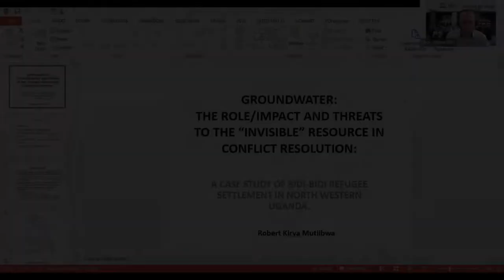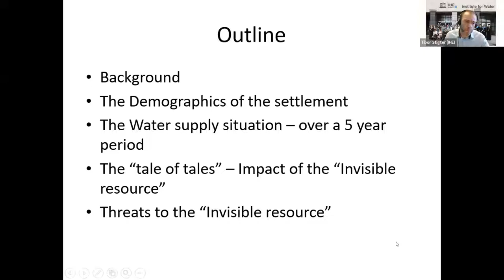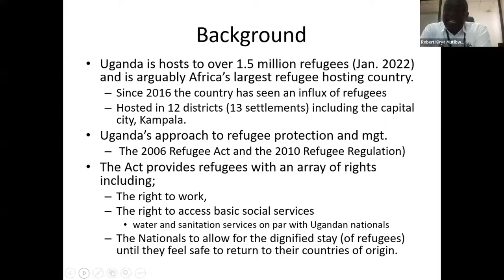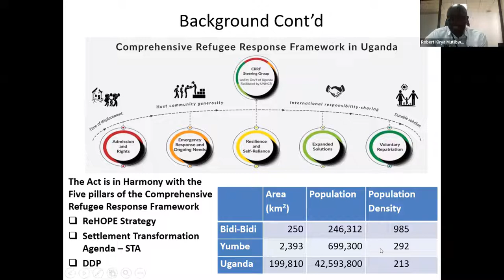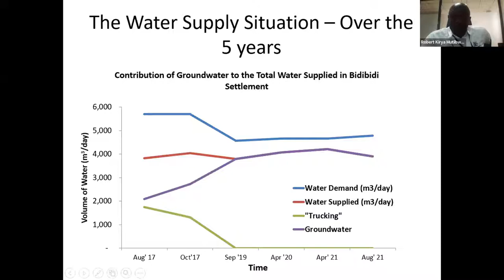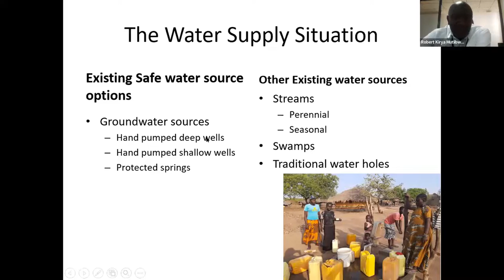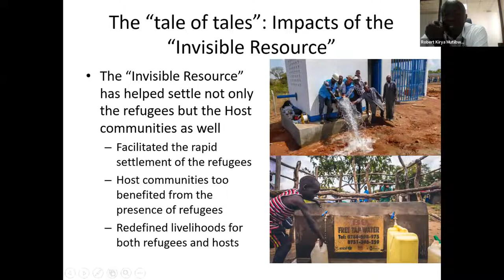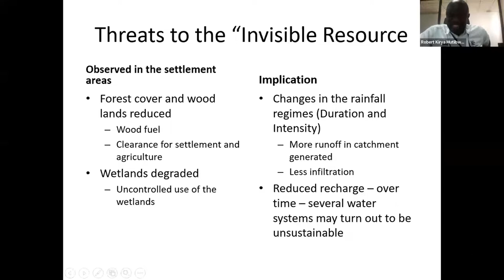IHE Delft 💧 Alumni Online Seminar on Groundwater - Mutiibwa Robert on Bidi-Bidi Refugee settlement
IHE Delft 💧 Alumni Online Seminar on Groundwater - Mutiibwa Robert on Bidi-Bidi Refugee settlement in North Western Uganda

This is the third part of the IHE Delft Alumni Online Seminar entitled 'Groundwater: seeing the invisible in its key role for a sustainable world' that was held on 10 March 2022.

Background

As the largest liquid reservoir on earth, groundwater is inevitably a major role player in global development and adaptation to climate change. Given its invisible nature, this resource is still frequently undervalued, insufficiently understood and consequently poorly managed. This is why the UN-Water theme of 2022, ‘Groundwater, making the invisible visible’, is so relevant. If we want to maximize the potential of groundwater use in a sustainable and equitable way, we need to make this resource visible. We need to see how it moves and how it interacts with hydrological cycle components. We must recognize its enormous ecological value for the many surface water bodies and wetlands that depend on it. Not only that, but we have to acknowledge and mitigate pressures from exploitation, contamination and climate change on groundwater.

About the speaker and his case study

Mutiibwa K. Robert of the Republic of Uganda’s Ministry of Water and Environment is responsible for overseeing the development of groundwater through guiding and formulating policies that lead to proper groundwater exploitation practices. Robert received his undergraduate training in the field of Geology and Chemistry from Makerere University of Kampala in 1999. He obtained his MSc in Groundwater Hydrology from IHE Delft in 2006.

Case study: Bidi-Bidi Refugee settlement in North Western Uganda

The groundwater resources in the basement aquifer systems underlying the Bidi-Bidi refugee settlement in Yumbe District of Uganda have been of immense value and use in helping resettle the very large number of displaced persons from South Sudan, the Democratic Republic of Congo and elsewhere. The presence of groundwater resources in exploitable quantities and of good quality facilitated the settlement. The groundwater now sustains over 240,000 persons who have settled in an area of 250Km2. Groundwater development projects targeting domestic water use, livestock and small-scale irrigated agriculture at plot scale have been implemented and groundwater helps provide water for irrigation during the drier months of the year.

Groundwater now faces:
. extreme pressure as a result of increased abstraction to meet the ever-growing domestic and production demand
. a contamination risk resulting from the high population density in the area and the need for every household to have a sanitary facility (pit latrine)
. a reduction in local recharge over time caused by the changed land use of the area and a degraded landscape with increased soil exposure and a reduction in vegetation cover.